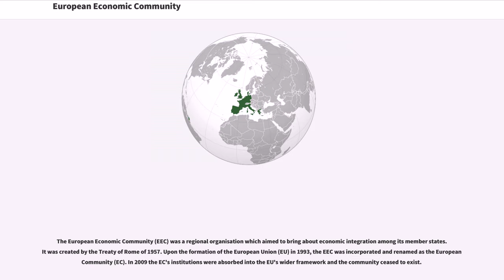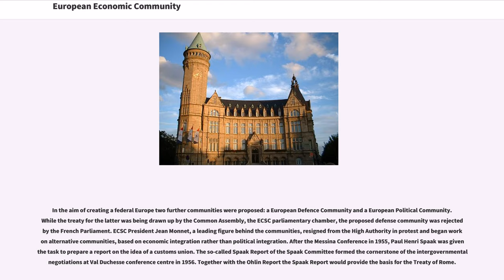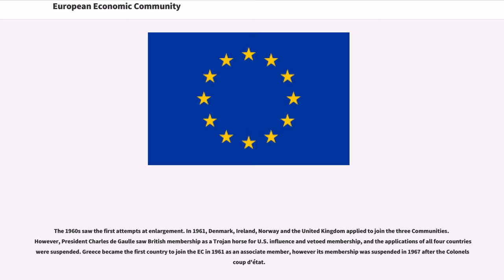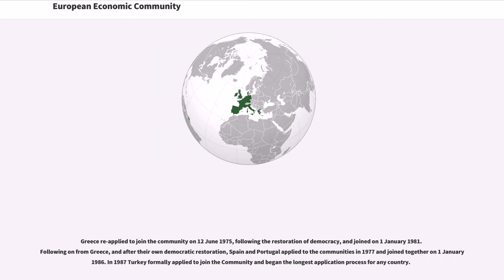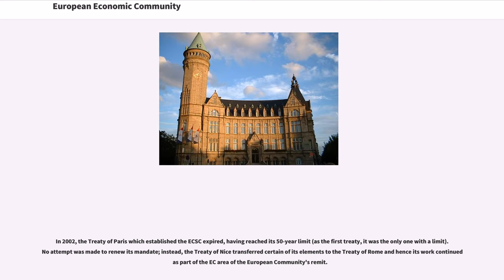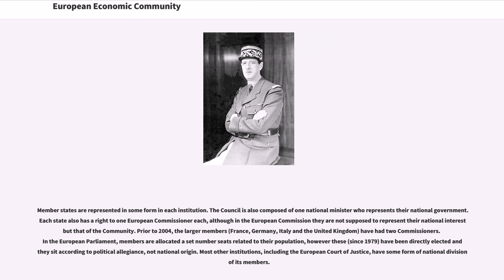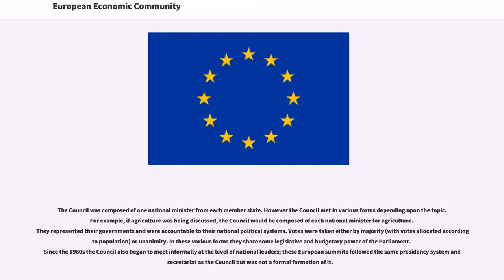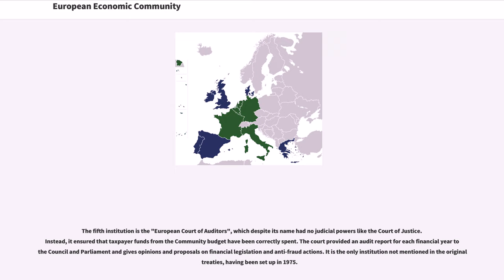European Economic Community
The European Economic Community (EEC) was a regional organisation which aimed to bring about economic integration among its member states. It was created by the Treaty of Rome of 1957. Upon the formation of the European Union (EU) in 1993, the EEC was incorporated and renamed as the European Community (EC). In 2009 the EC's institutions were absorbed into the EU's wider framework and the community ceased to exist.

The Community's initial aim was to bring about economic integration, including a common market and customs union, among its six founding members: Belgium, France, Italy, Luxembourg, the Netherlands and West Germany. It gained a common set of institutions along with the European Coal and Steel Community (ECSC) and the European Atomic Energy Community (EURATOM) as one of the European Communities under the 1965 Merger Treaty (Treaty of Brussels). In 1993, a complete single market was achieved, known as the internal market, which allowed for the free movement of goods, capital, services, and people within the EEC. In 1994, the internal market was formalised by the EEA agreement. This agreement also extended the internal market to include most of the member states of the European Free Trade Association, forming the European Economic Area covering 15 countries.

Upon the entry into force of the Maastricht Treaty in 1993, the EEC was renamed the "European Community" to reflect that it covered a wider range than economic policy. This was also when the three European Communities, including the EC, were collectively made to constitute...